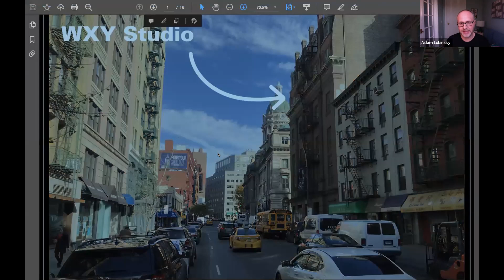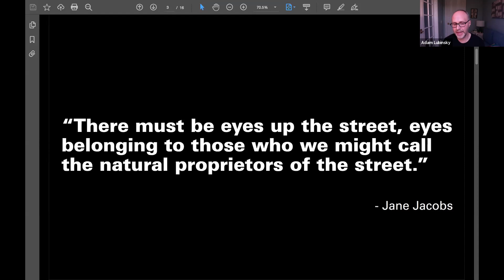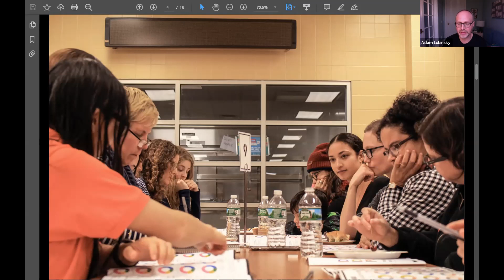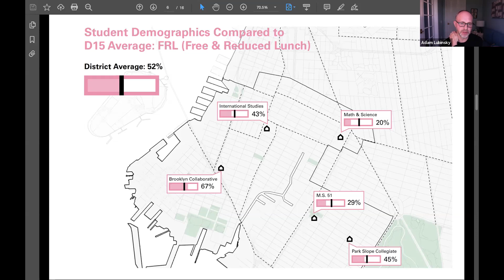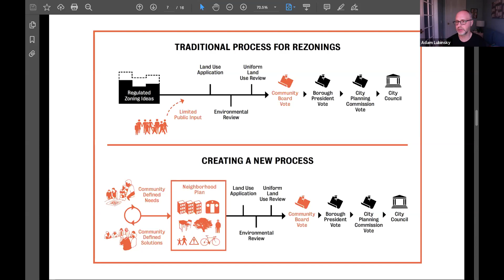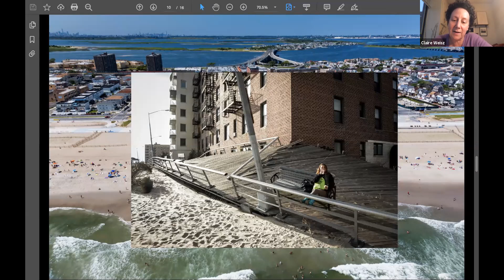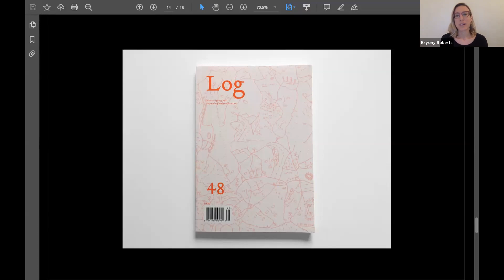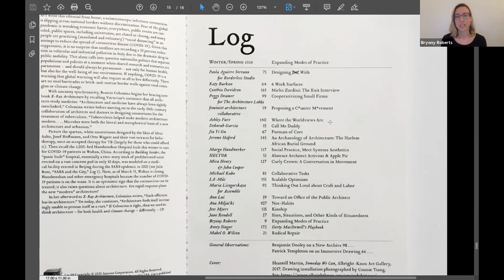Expanding Modes of Practice: WXY Studio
The League and Log journal present a series of monthly Friday night conversations based on the recently published Log 48: Expanding Modes of Practice. Moderated by Bryony Roberts, guest editor of the issue, these online discussions will bring together principals of firms whose work harnesses multiple modes of practice, exemplifying a “slipperiness” between fields. An online replacement for the insider’s view provided by the League’s First Friday programs, the informed but informal conversations will be followed by a Q&A with attendees.

For the first event of this series, Claire Weisz and Adam Lubinsky of WXY Studio will discuss their firm’s work, which fuses architecture, urban design, urban planning, and social practice to address many of the questions raised on Log 48. How to integrate community engagement into practice? What is the role of ethics in architecture? How can architects address the primal needs of people?